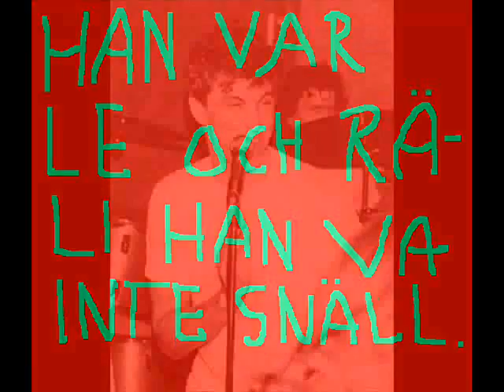Kal P Dal - tuffa uffe (film)